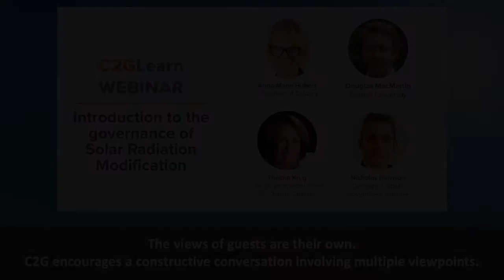C2GLearn Webinar Introduction: Introduction to the governance of Solar Radiation Modification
In this video, C2G Director of Knowledge Management Nicholas Harrison gives a brief introduction to C2GLearn, provides context on the webinar topic, and introduces the featured speakers:

Thelma Krug, Intergovernmental Panel on Climate Change
Douglas MacMartin, Cornell University
Anna-Maria Hubert, University of Calgary Faculty of Law

This webinar featured three expert overviews on the governance of Solar Radiation Modification. It was followed by a moderated Q&A session, during which audience members were invited to submit written questions via the Zoom chat.